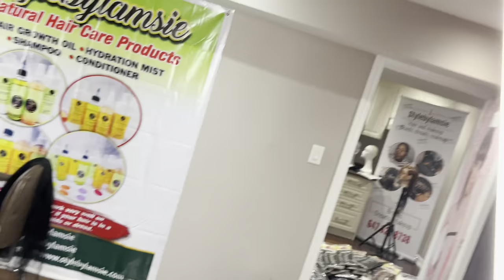How to Jumbo Knotless Box Braids | Neat Parting | Simple Tutorial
For hair appointment am at Brampton Ontario.